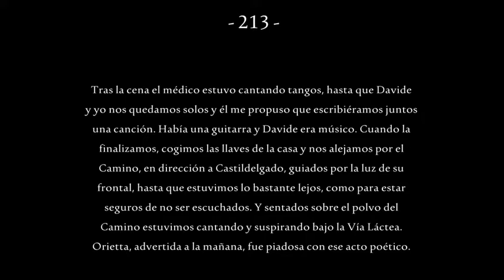213. El acto poético de Viloria de Rioja